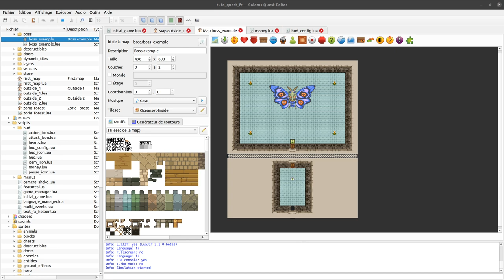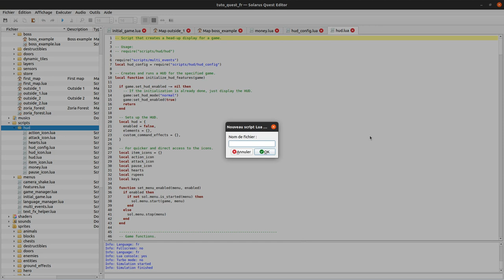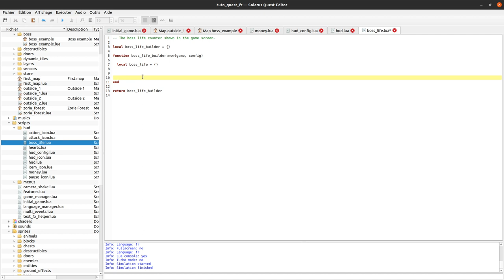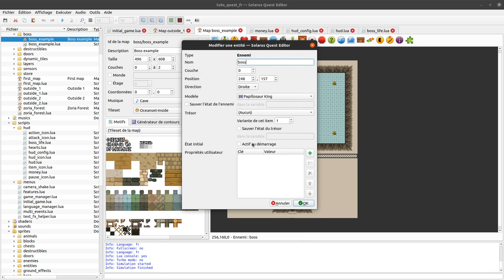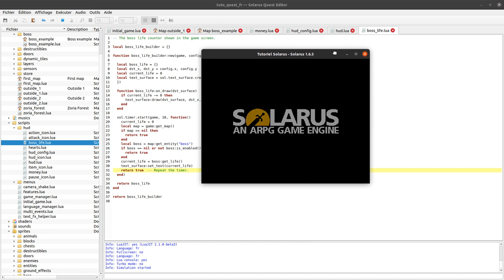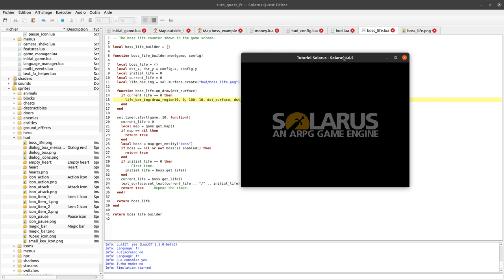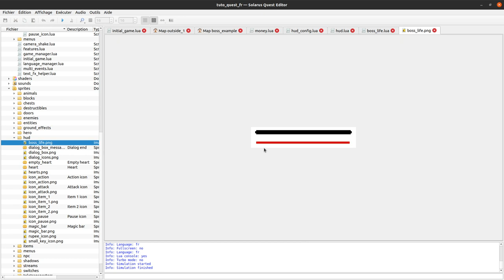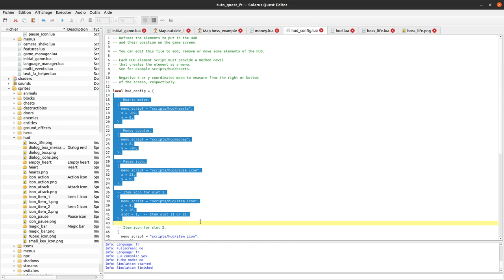Tutoriel Solarus 1.6 [fr] - #37 : Barre de vie de boss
Nous ajoutons au HUD une barre de vie qui s'affiche lors des combats contre les boss.